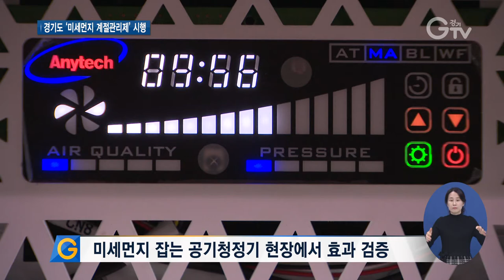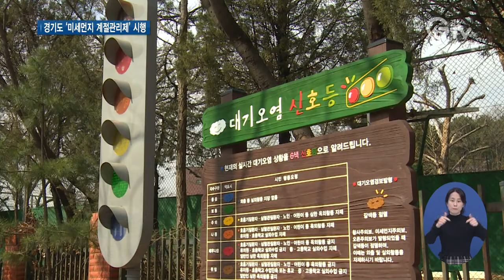겨울철 미세먼지 ‘꼼짝 마’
[앵커멘트] 미세먼지가 심해지는 겨울철을 대비해 경기도가 대책을 내놨습니다. 5등급 차량 운행제한 단속과 소규모 사업장 노후방지시설 개선 지원 등을 골자로 한 미세먼지 계절관리제를 추진합니다. 보도에 최창순 기자입니다.

[리포트]
시외버스 터미널 대합실에 승객들의 눈길을 사로잡는 의자가 등장했습니다.

의자 등받이 쪽에 설치된 정화 장비가 외부 공기를 빨아들여 의자 바닥 사이마다 살균된 공기를 내보내 줍니다.

경기도가 미세먼지로부터 도민 건강을 보호하기 위해 설치한 건데, 시외버스와 다중이용시설, 교실을 대상으로 신기술 저감장치 효과를 알아보는 중입니다.

[인터뷰] 이선아 / 안산시 본오동
“코로나로 우리가 걱정을 많이 하는데 이런 걱정도 사람들 많은 자리에서 사라지게 되고 편안한 것 같아요.”

경기도가 겨울철 미세먼지를 잡기 위한 종합 대책을 추진합니다.

경기도 미세먼지 계절관리제로 수송과 산업, 생활, 건강보호 등 4대 부문에 걸쳐 15개 핵심과제를 진행합니다.

수송부문에서는 도 전역에서 5등급 차량 운행을 제한하고, 5등급 차량이 모두 저공해 조치가 될 수 있도록 지원사업을 폅니다.

산업부문에서는 소규모 사업장이 노후된 대기방지시설을 개선할 수 있도록 지원하고, 대형사업장을 대상으로는 대기배출시설을 특별 점검합니다.

생활부문에서는 도 특수 시책인 영농잔재물 파쇄 지원을 시작으로 도로 비산먼지 제거와 친환경보일러 확대 보급을 실시합니다.

마지막 주민 건강보호부문은 미세먼지 신호등 운영과 취약계층 이용시설의 실내공간 개선사업 등입니다.

[녹취] 엄진섭 / 경기도 환경국장
“경기도는 미세먼지 계절관리제가 소기의 성과를 거둘 수 있도록 경기도 상황과 실상을 고려한 미세먼지 맞춤 정책을 촘촘히 추진해 나가겠습니다. 도민 여러분의 참여와 지지를 기대합니다.”

경기도는 지난해 시행한 계절관리제를 통해 같은 기간 대비 초미세먼지 농도는 26% 감소했고, 좋음 일수 또한 12일 증가했다고 밝혔습니다.

[자막]
1.안산 시외버스 터미널
2.미세먼지 잡는 공기청정기 현장에서 효과 검증
3.이선아 / 안산시 본오동
4.경기도 미세먼지 계절관리제 대책 발표
5.4대 부문 15대 핵심과제 추진
6.▶수송부문/5등급 차량 운행제한
7.▶산업부문/소규모 사업장 노후방지시설 개선 지원
8.▶생활부문/영농잔재물 현장파쇄 지원, 깨끗한 도로 만들기, 친환경 콘덴싱보일러 집중 보급
9.▶건강보호부문/미세먼지 신호등, 취약계층 실내공기질 관리 강화
10.엄진섭 / 경기도 환경국장
11.영상취재 : 류민호, 영상편집 : 김상환